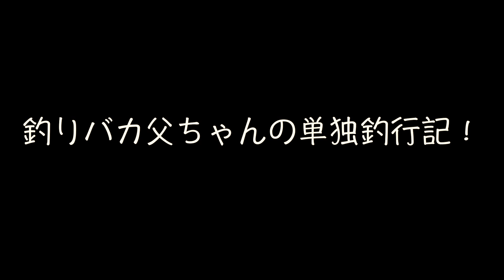【2021年9月初旬の地元河川のニジマスをフライフィッシングで狙う！】【釣りバカ父ちゃんの単独釣行記〜熊が怖い〜】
火薬銃は多分効果有りです。そう信じてます。近寄ってからの熊避けスプレーよりも、近寄らせないのが一番だと思うんです。あんな玩具ですが音も結構デカイですし、嗅覚の鋭い動物にとってあの発砲後の火薬臭は結構なもののはず。そう信じてます。爆竹はもっと効きそうですが、ノンスモーカーの僕には火を準備する手間も有りますし、山で火を使うのはやっぱり危ない気もしますし。丸腰で釣りにはなかなか行けないので、これで大丈夫！と信じて釣りに出かけます（笑）
さて、今回の釣行の結果は？
最後まで是非ご覧下さいませ！！

本日はご視聴有難うございました！！

本日の使用タックル
ロッド：SAGE 9ft 6番 RPL+  GRAⅢ
リール：ROSS エボリューション2
ライン：自作スカジット4mボディ、フロロ・ファールドリーダー、フロロティペット
フライ：ゆまろいニンフ　※ゆまろいの毛で作ったニンフ（ゆまろい＝愛犬パグ）

個人的にはロッドには拘り有りません。8ft〜9ftの5〜6番ならなんでもOKです。

激安！シングルハンドスペイライン・スカジットラインをダブルテーパーから自作

動画中の曲は自作自演のオリジナル曲又は有名曲の自演カバーです。